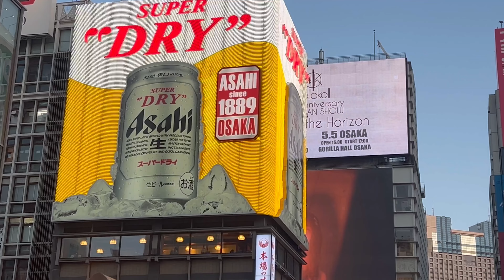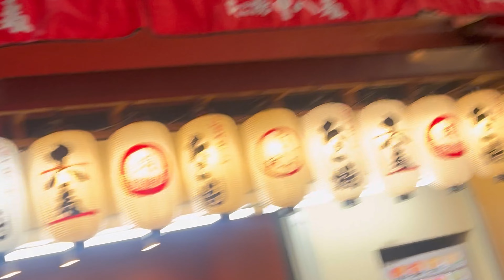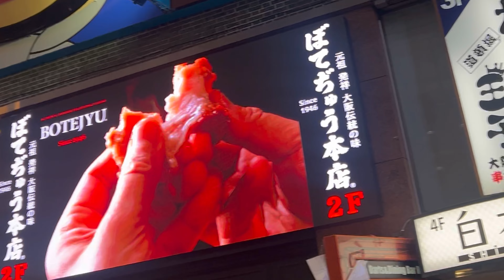Dotonbori street | Indian in japan Tokyo Nightlife | Shibuya Crossing | Roppongi | Night Walk Japan